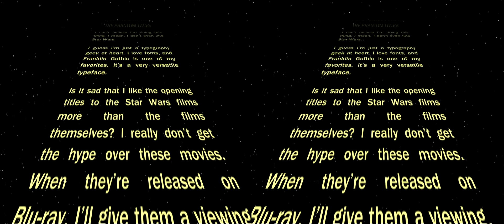Episode XMMDCCXXVIII - The Phantom Titles (3D version)